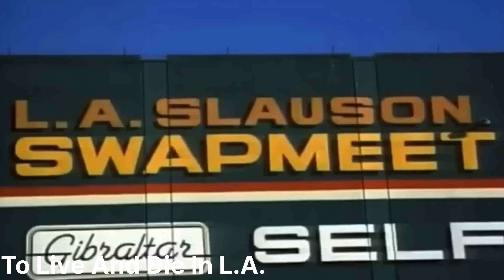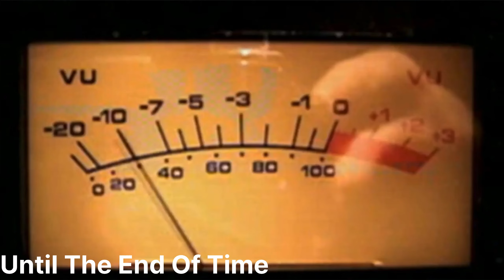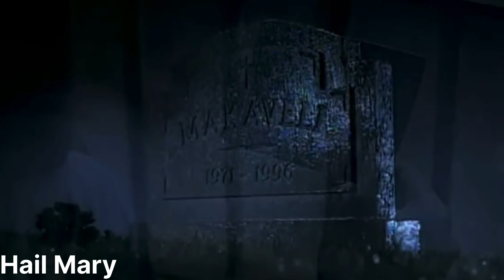THE UNDERGROUND ROOM EP 6 - 2PAC